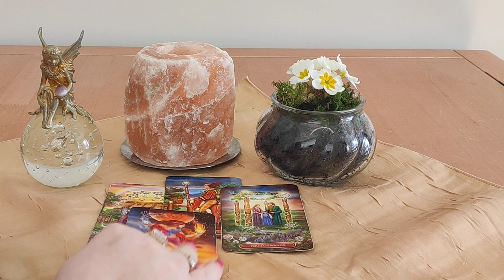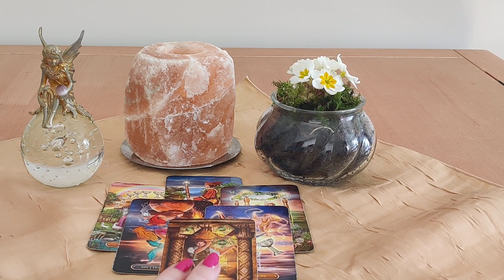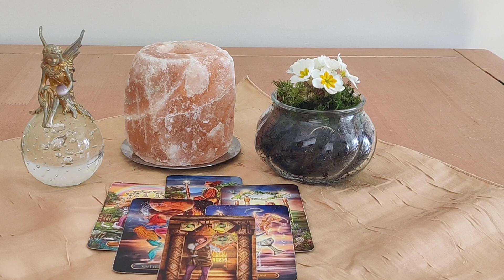WIADOMOŚĆ DLA CIEBIE 📧💗🏡